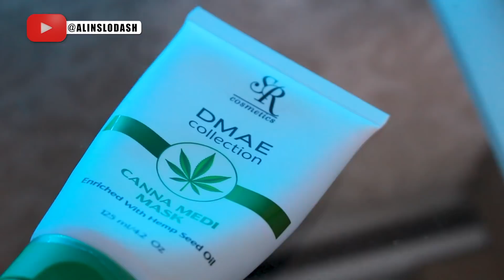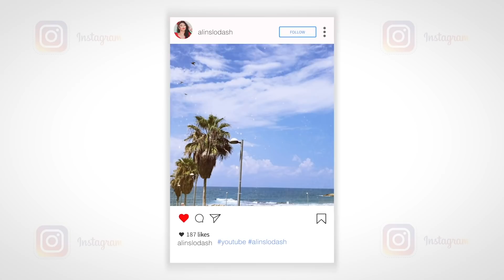מומלצים ומאכזב חודש ספטמבר | Alin Slodash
אהבתם את הסרטון?! שימו לייק שאדע 😇

🔸 איב סאן לורן - מסקרה volume effect faux cills

🔸 נארס  - קונסילגר גוון ג׳ינג׳ר

🔸 קאט וון די - אודם בגוון
santa snagre

🔸 מאק- מאצ׳מאסטר קונסילר גוון 9.0

🔸 sr cosmetics -  מסכת בוץ מסדרת dma
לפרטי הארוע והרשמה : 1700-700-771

🔸סיגמא - סבון לניקוי מברשות/ביוטיבלנדר
קוד להנחה ALIN

💥💥הגרלה 💥💥
עוקבים ונרשמים לכול המדיות הבאות:

✔מגיבים בתגובת את שם המשתמש באינסטוש

צרי קשר עמי בהודעה פרטית באינסטגראם בבקשה ❤

✔ההגרלה נסגרת בסרטון מומלצים הבא🦋

💥💥בהצלחה💥💥

🔸 גילוי נאות :
חלק מהמוצרים שאני מראה בסרטונים שלי מתקבלים לסקירה ע״י החברות.